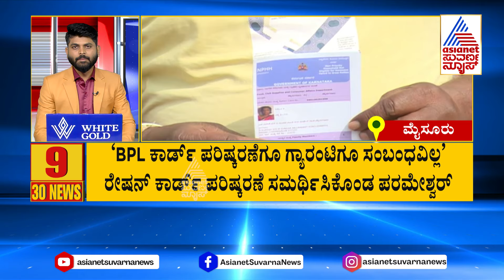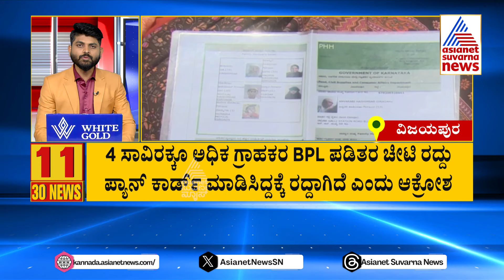ಈ ದಿನದ ಪ್ರಮುಖ ಸುದ್ದಿಗಳು 18-11-2024 | Suvarna 30 News Full | Kannada News Updates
ಈ ದಿನದ ಪ್ರಮುಖ ಸುದ್ದಿಗಳು | Karnataka News Express Full | Kannada News Updates | Suvarna News